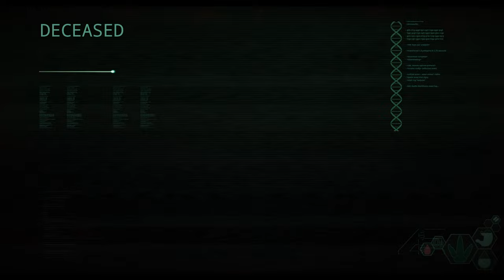Kann Balou der GALLIMIMUS eine NEUE FAMILIE finden? - The Isle Evrima